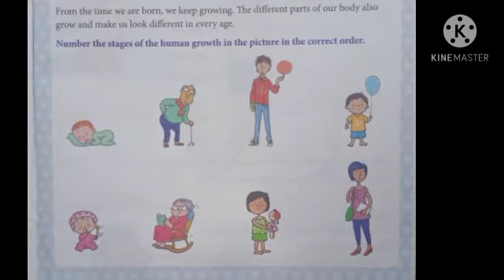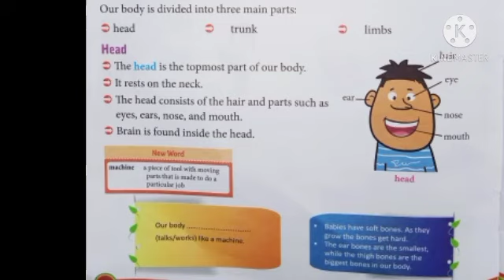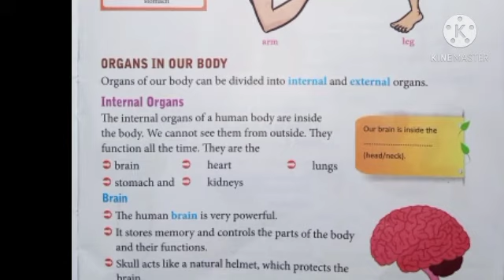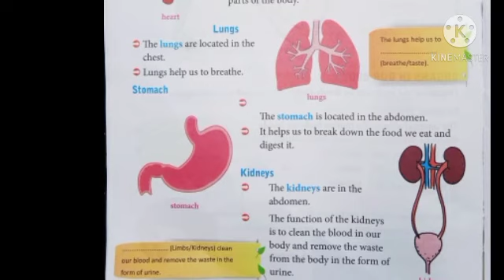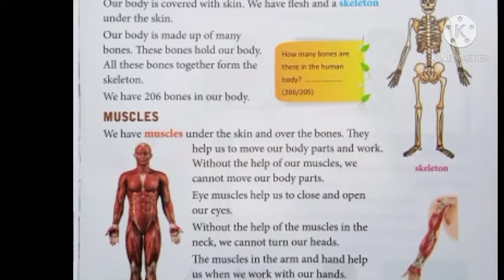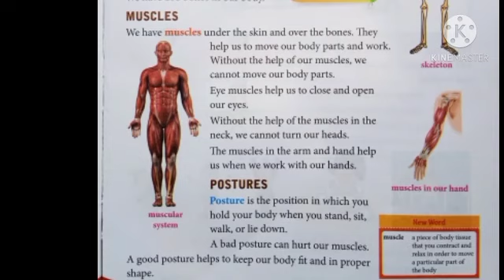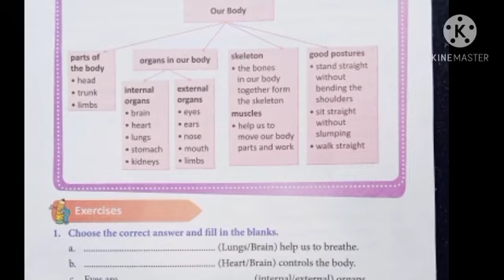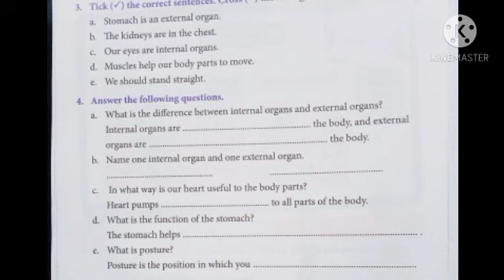OUR BODY.. 🦵🦶👋Internal and External body Parts🌴🌳🍓🍈🥭